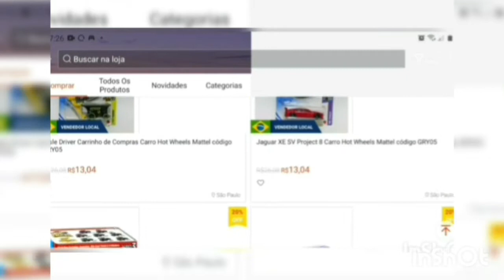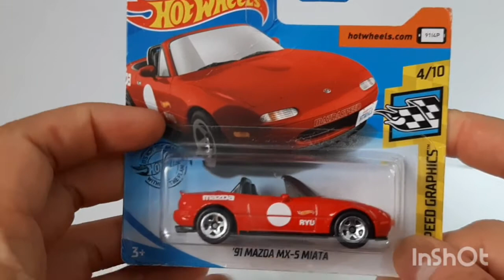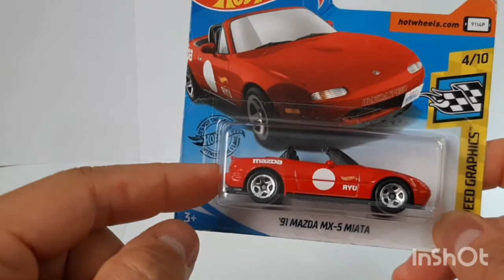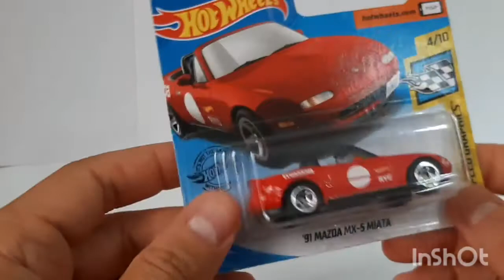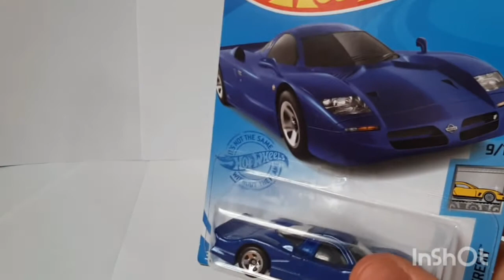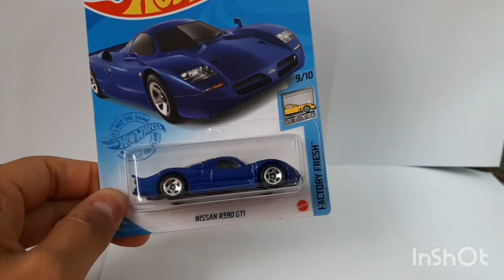Os JDM Hotwheels de Ryu Asada.